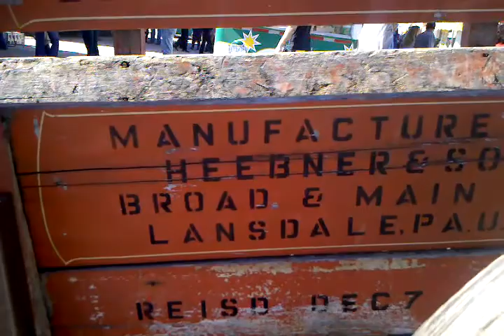Dickey Shows off His 100 Year old Ice Cream Machine.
Powered by an Amish generator.